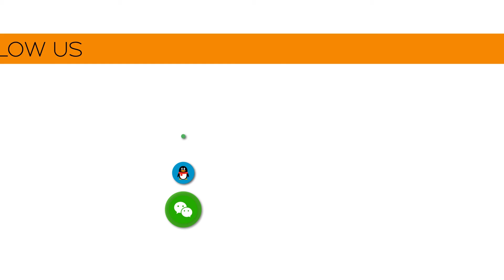TOP SELLING PREMIUM PRODUCT - EXPORTHUB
MILLIONS OF PREMIUM PRODUCT ARE POSTED AND SELLING ON EXPORTHUB:
- Meltblown Non-Woven Fabric
- Salmon Fish
- Copper Scrap
- Chicken Feet
- 3M N95 1860 Face Masks
- Rubber Stable Mat
- Rubber Cow Mat
- Vinyl Gloves
- Rubber Gym Mat
- Polyethylene Wax